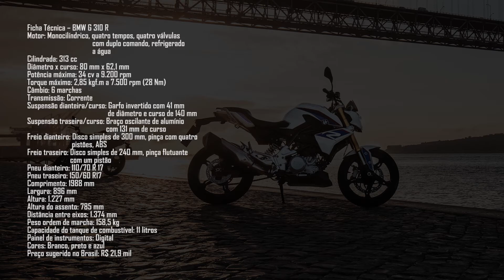BMW G 310 R: pré-venda é iniciada por R$ 21,9 mil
A BMW anunciou, nesta segunda-feira (3), o início da pré-venda no Brasil da G 310 R, sua primeira moto de baixa cilindrada. Produzida em Manaus (AM), a roadster tem o preço sugerido de R$ 21,9 mil, com a reserva sendo limitada para as 100 primeiras unidades. Os interessados devem fazer o cadastro através do site exclusivo - que nesta terça-feira (4) pela manhã estava fora do ar. Confira a ficha técnica no vídeo